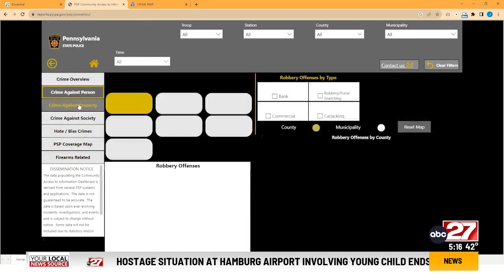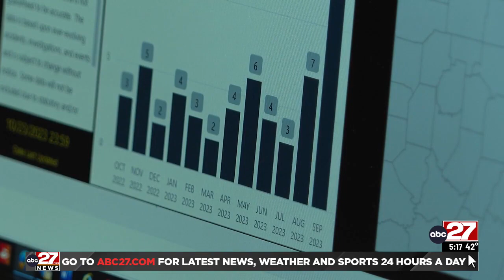How have Pennsylvania crime rates changed over time?